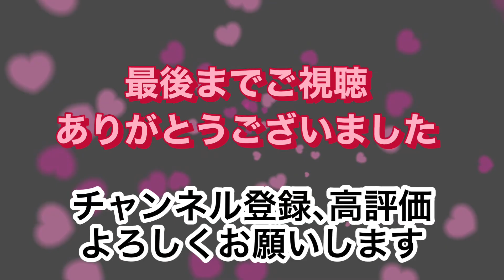「柳橋市場」初心者が縞鯵を捌いてみたら・・・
名古屋市にある名古屋駅から近くの柳橋中央市場に行き縞鯵を買って捌いてみた。初心者の包丁さばきを見てください